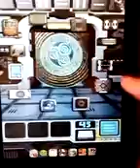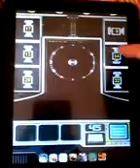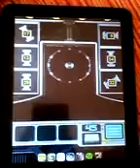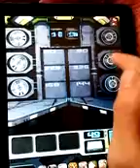100 DOORS: ALIENS SPACE - 41-50